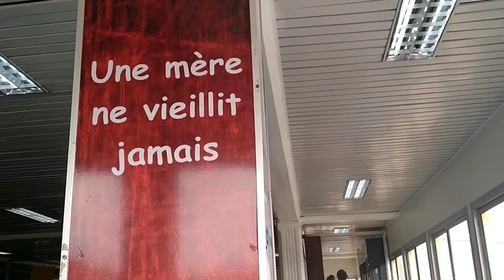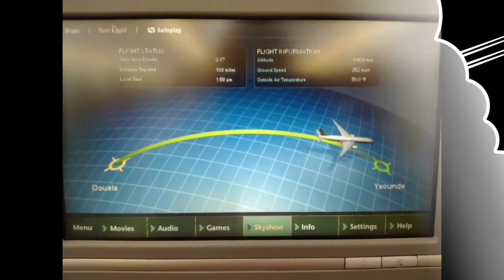Perjalanan Pulangku dari Douala Kamerun Airport menuju Addis Ababa Ethiopia